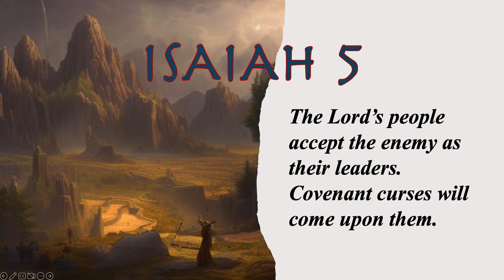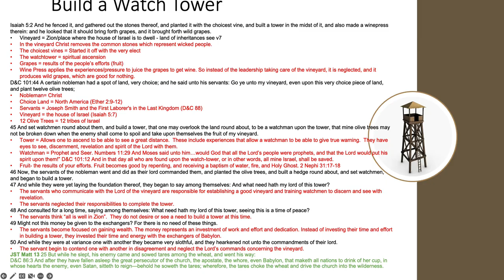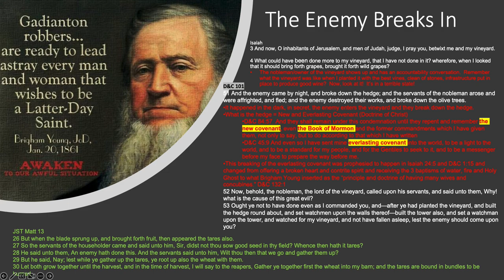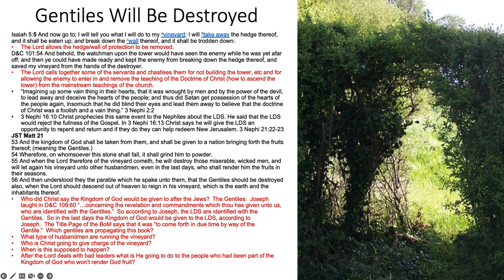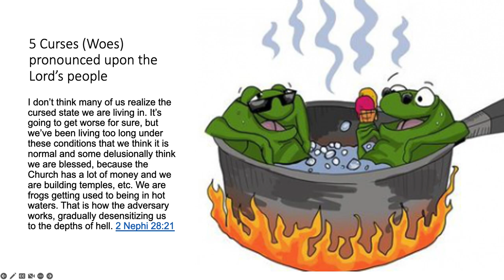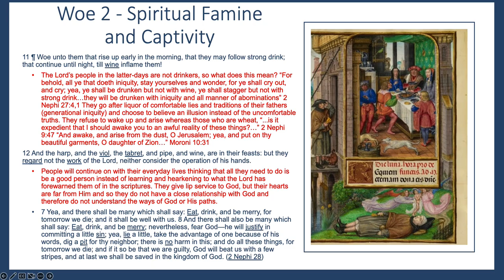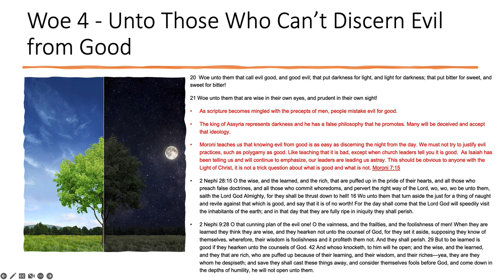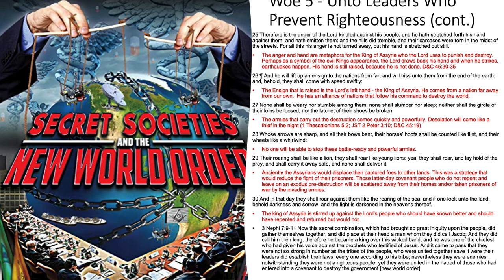Isaiah 5 - The Enemy Has Been In the Vineyard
The Lord’s servants have allowed the enemy to break into the Lord’s vineyard, and the people accept the enemies as their leaders. Because they are taught the philosophies of men mingled with scripture, they stumble and begin to confuse good from evil and inherit covenant curses. The Lord’s left hand, the modern-day king of Assyria, destroys the wicked, including those of the Lord’s covenant people who will not repent and return to God.